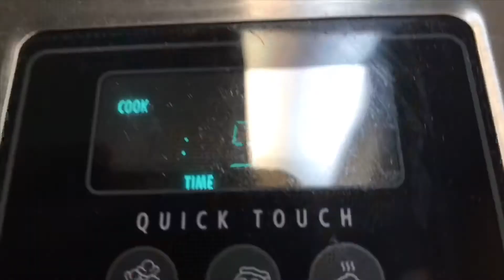“Ren & Stimpy”: The Best Yaksmas Ever!(a Ren & Stimpy Christmas special)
Ren and stimpy go to George Liquor’s house for a 2 Yaksmas party. And what fun will they be having there?

I don’t own the music and sound effects used in this video.